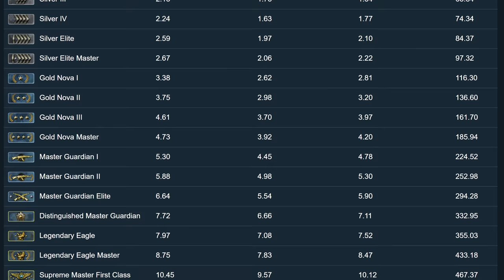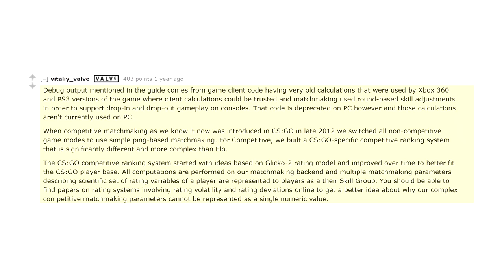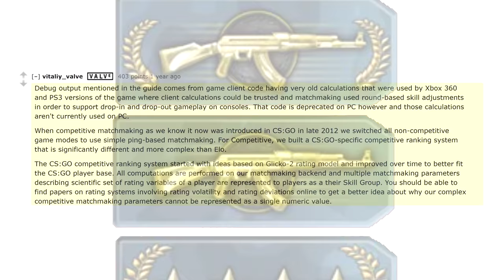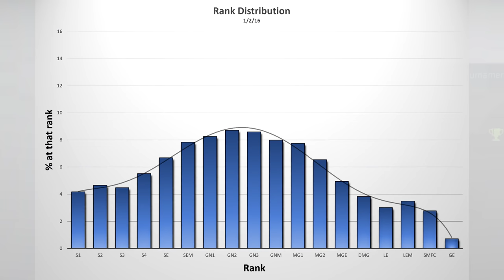The CS:GO Rank Shift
And his smoother median trend, using densities and other things I don't fully understand:

Ranks have gone down. Everything's harder. Uninstall GG Valve.